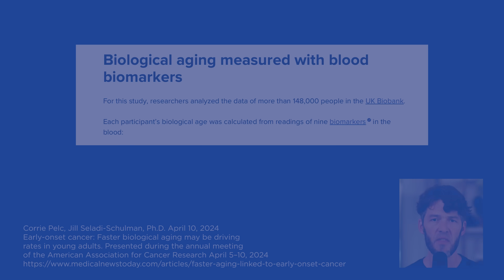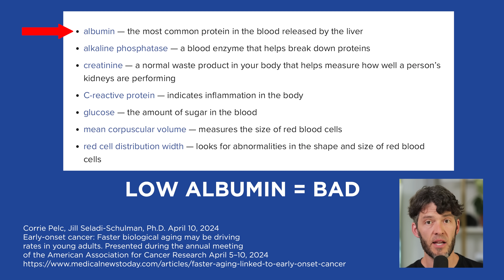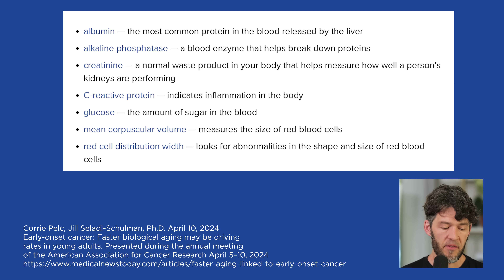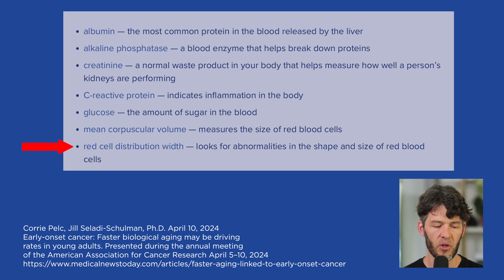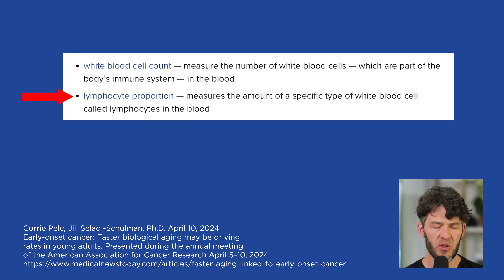Cancer Surging in Young People: Experts Ignore the Obvious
Early-onset cancer is on the rise,  here's must-know details about this alarming surge in cancer diagnoses.

Support your Intermittent Fasting lifestyle with the updated Berberine Fasting Accelerator by MYOXCIENCE

Show Notes

0:00 Intro
0:07 The rise in cancer
1:13 Cancer and Biologic aging
1:47 High profile cancer case in young people
2:12 Biomarkers that predict cancer
2:49 Berberine for food cravings
3:49 New Study
5:02 Low Albumin
6:00 Creatinine
7:04 Glucose
8:16 MCV and MCH
8:50 Inflammation and high WBC
11:11 Preventing cancer
12:30 Metabolic Health